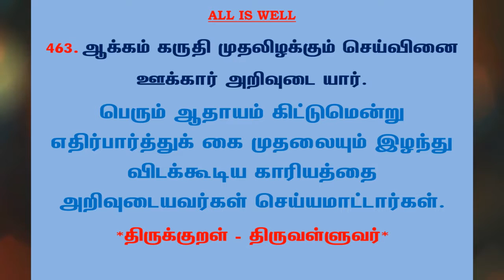#771 | தினம் ஒரு திருக்குறள் - குறள் 463 | Kural 463 - Daily One Thirukkural